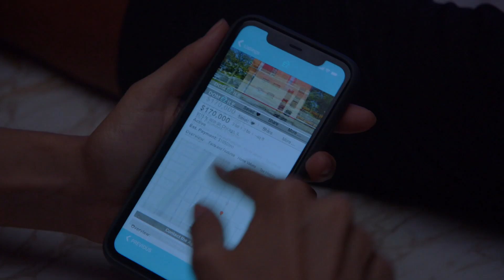Atwater Hooks Up | Chicago PD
After meeting a woman at a bar, Atwater (LaRoyce Hawkins) goes back to her place.

From multiple Emmy Award-winning executive producer Dick Wolf, "Chicago P.D." is a riveting police drama about the men and women of the Chicago Police Department's elite Intelligence Unit, combatting the city's most heinous offenses - organized crime, drug trafficking, high-profile murders and beyond. Handpicked as the head of the unit, Det. Sgt. Hank Voight (Jason Beghe) has assembled a team of diverse detectives who share his passion and commitment to keeping the city safe. They include Jay Halstead (Jesse Lee Soffer), Officer Kim Burgess (Marina Squerciati), Officer Adam Ruzek (Patrick John Flueger), Officer Kevin Atwater (LaRoyce Hawkins) and Det. Hailey Upton (Tracy Spiridakos), the newest member of the team with killer instincts, humor and smarts. Desk Sgt. Trudy Platt (Amy Morton) runs a tight precinct with tough love, although she lets her softer side shine through from time to time.

Chicago PD is available now on Peacock, the new streaming service from NBCUniversal. Watch thousands of hours of hit movies and shows, plus daily news, sports, and pop culture updates. Stream now on Peacock.